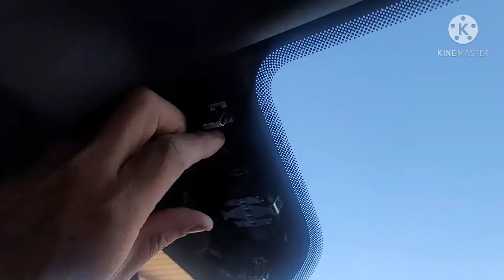2021 RAM 1500 WINDSHIELD WINDOW TINT AND WINDSHIELD REPLACEMENT AUTO GLASS INSTALLATION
2021 RAM 1500 WINDSHIELD WINDOW TINT CERAMIC HEAT REJECTION FILM 💥🇺🇸 AND 🇺🇸💥WINDSHIELD REPLACEMENT AUTO GLASS INSTALLATION 👍💯🌎🌐
AVONDALEAUTOGLASS.COM